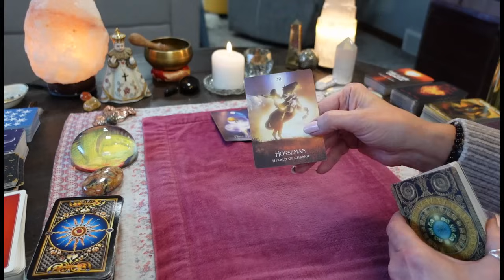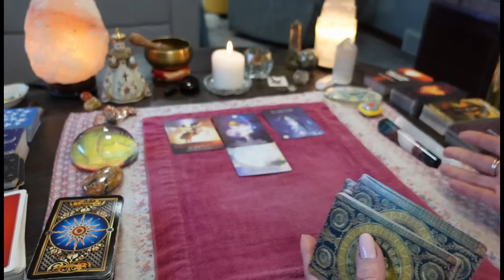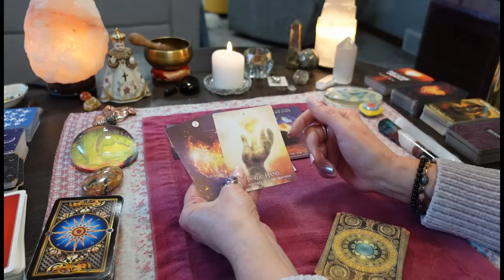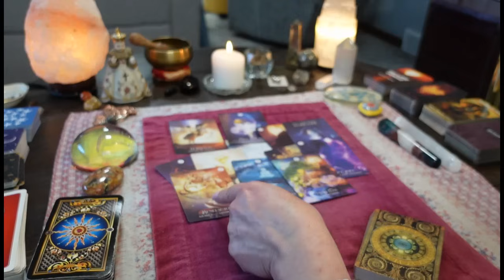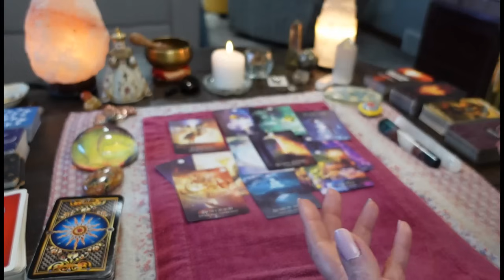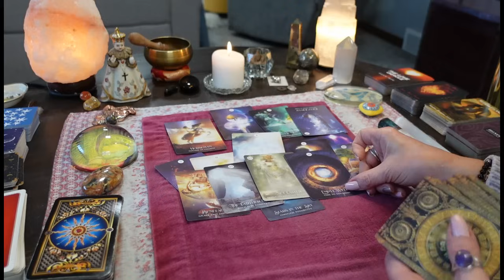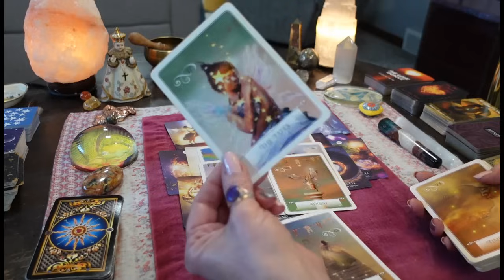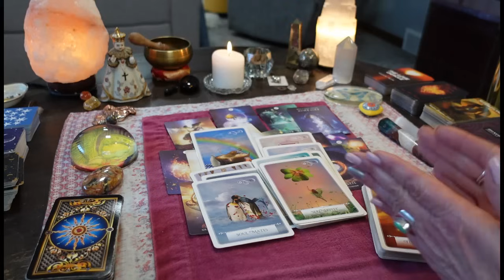CANCER Bonus!❤️OMG! The Best Reading EVER For You! Gave Me Goosebumps TAROT